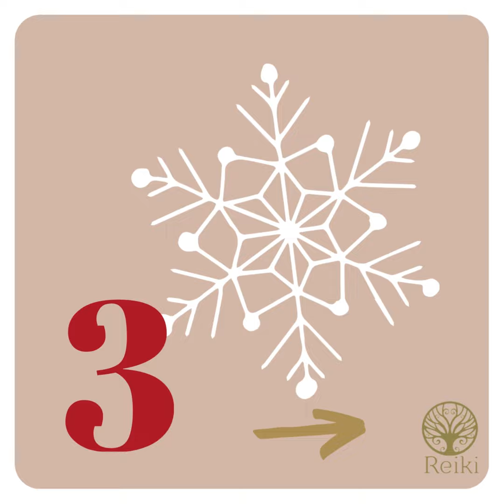Case 3 du Calendrier de l'avent 2023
Et voici la 3ème case du calendrier numérique que je vous offre en attendant Noël !

Conseils pour l'Équilibre Énergétique en Hiver
Les jours raccourcissent, mais votre énergie ne doit pas diminuer. Explorez nos conseils pour maintenir un équilibre énergétique optimal pendant l'hiver. 💪❄️

Quel exercice vous parle le plus ? Est ce que vous sentez que cela vous apporte du bien ?
Indiquez-le en commentaire ou MP !

En attendant Noël, si vous cherchez des idées cadeaux, je vous suggère de venir me rencontre au cabinet de Plérin ou sur l'un des marchés où je serais présente : cartes cadeaux soin énergétiques, pierres naturelles (brutes, roulées, bijoux, coffrets, bougies, etc.)
💎 Pierres naturelles issues de mines équitables et raisonnées (brutes, roulées, bijoux, bougies, etc.)

A DEMAIN, 20h00 pour découvrir ce qui se cache derrière la prochaine case de mon Calendrier de l'avent !